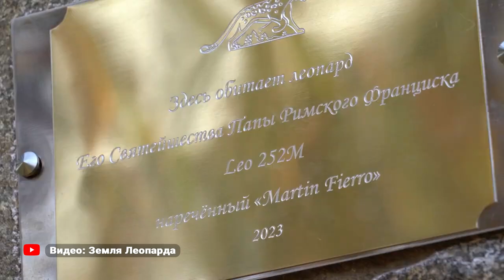Участок леопарда папы римского отмечен памятным знаком в Приморье.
Памятный комплекс, посвящённый дальневосточному леопарду, которого взял под опеку папа Римский Франциск, открыли в национальном парке «Земля леопарда» в Приморье.